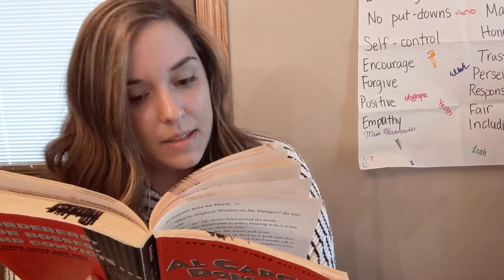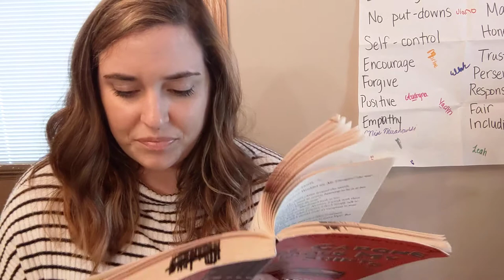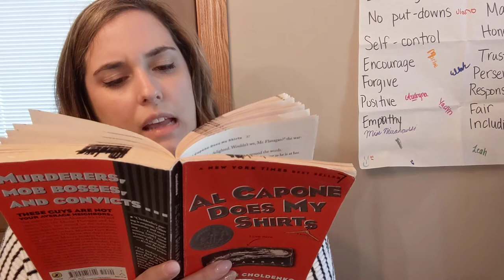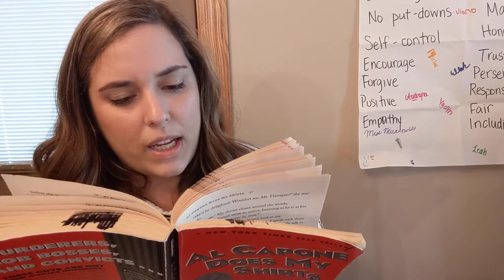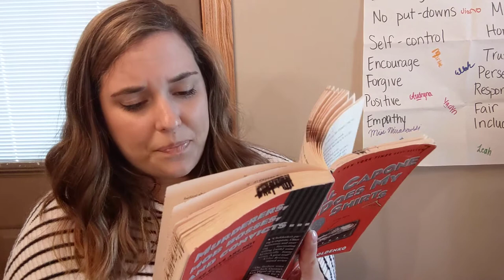"Al Capone Does My Shirts" Ch. 11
"Al Capone Does My Shirts" by Gennifer Choldenko